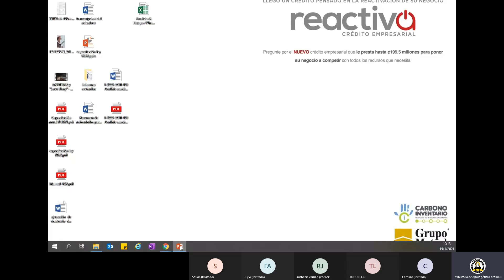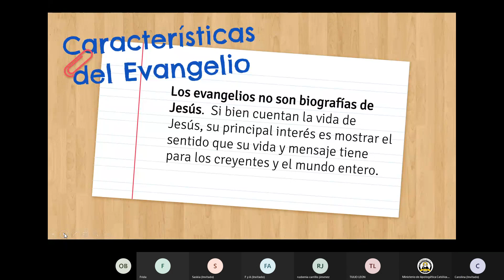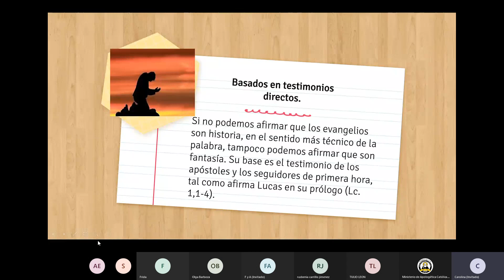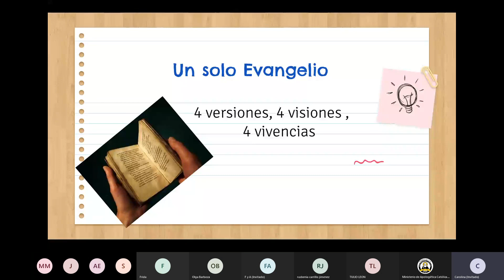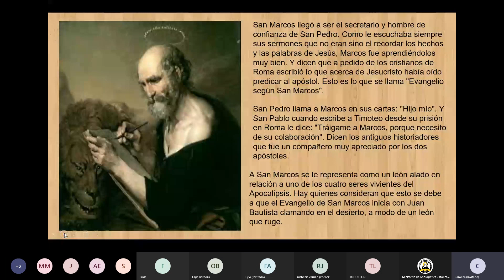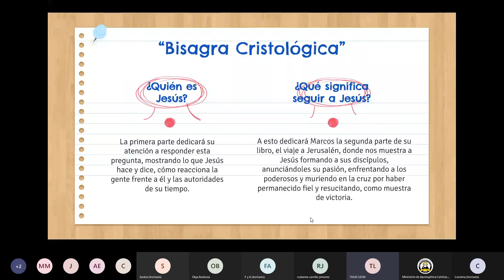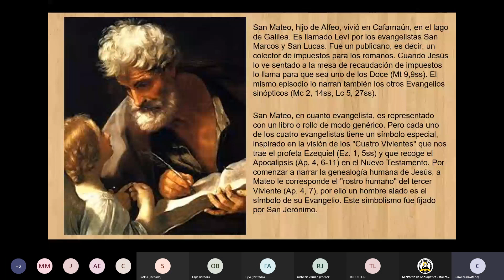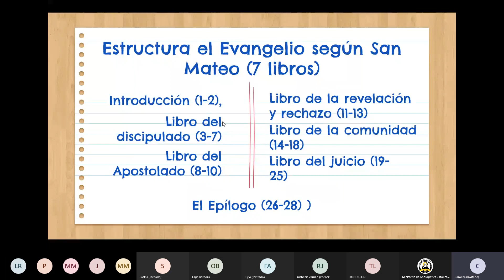Curso básico de Biblia: Evangelios de Mateo y Marcos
Presentado por la hermana Carolina